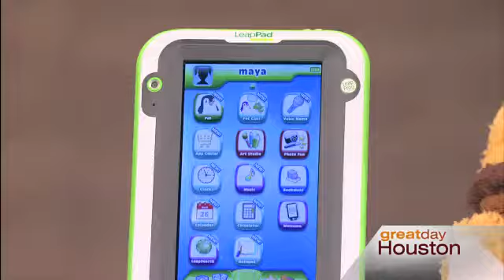Little Pim: Great Day Houston - Top Holiday Toys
See Little Pim featured on Great Day Houston's Top Holiday Toys!